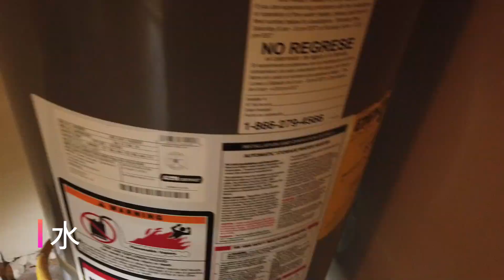投資房檢查 Real Home Inspection /布魯斯帶你一起來驗屋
分享我在亞特蘭大檢驗房屋的點點滴滴。
(驗屋師， Home inspector)